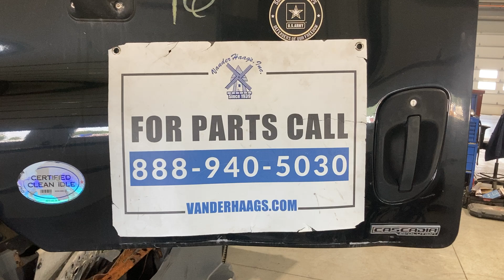2016 Freightliner CASCADIA - Parts Unit 16WH211